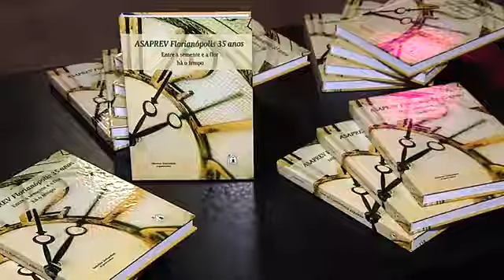Livro marca aniversário de Associação de Aposentados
Receitas ; E Notícias